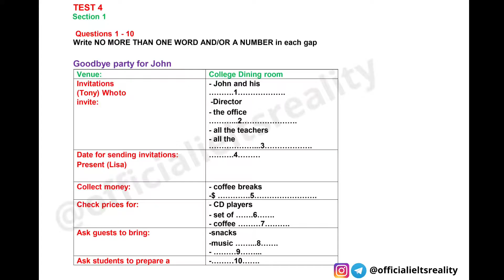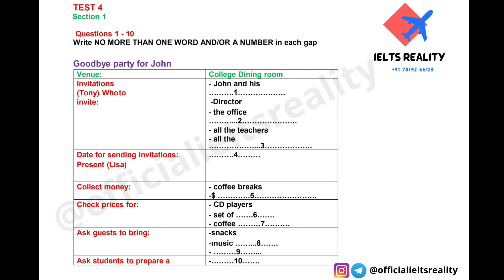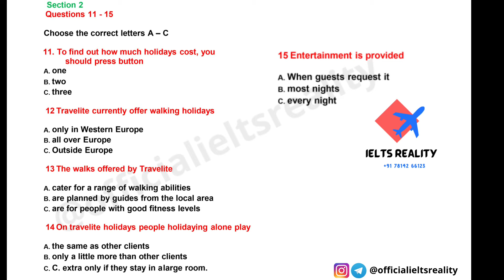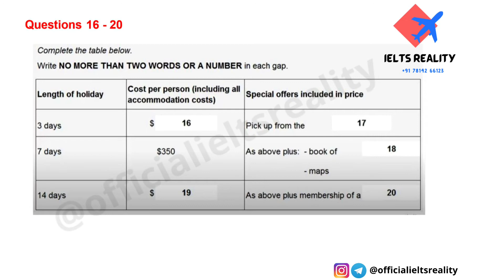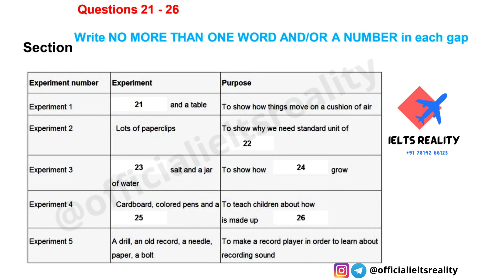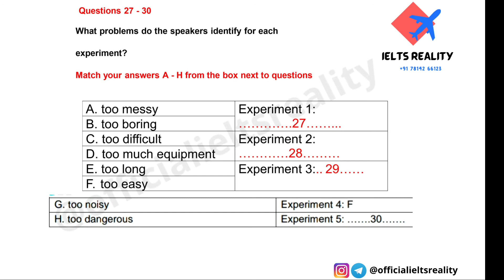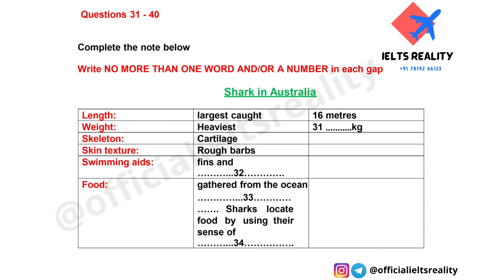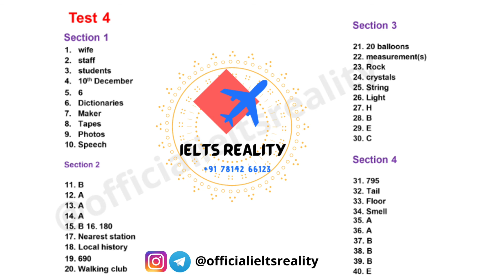IELTS Listening Actual 2021 Test 4 // Goodbye Party for John // Ielts Reality